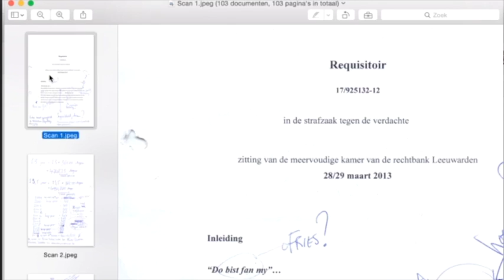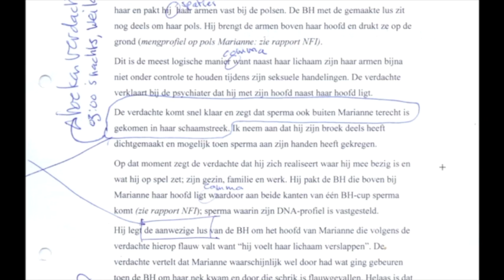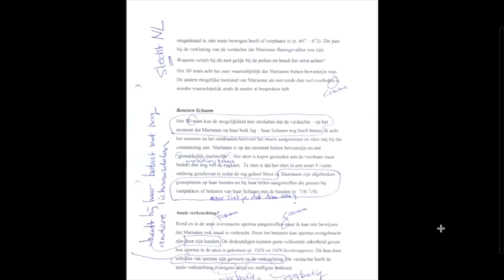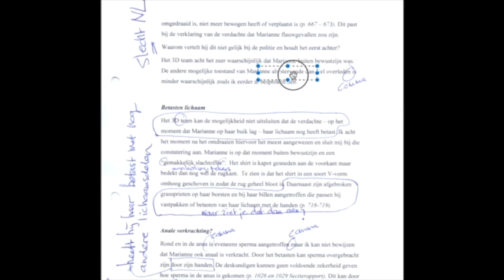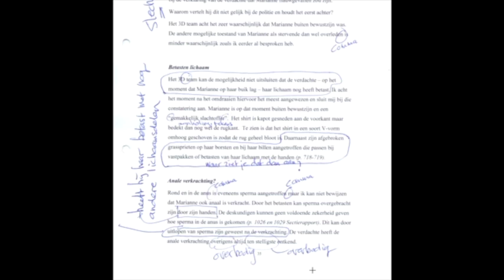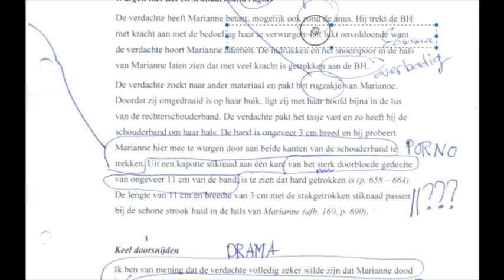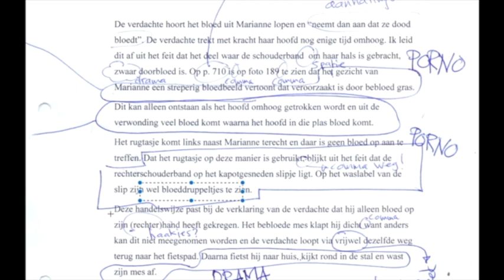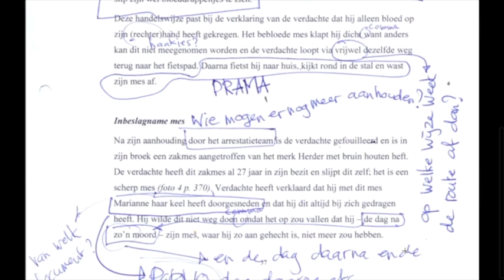Over Marianne Vaatstra #11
Een fan klaagde over de videokwaliteit. Dit is weer een upload van bijna twee gieg.